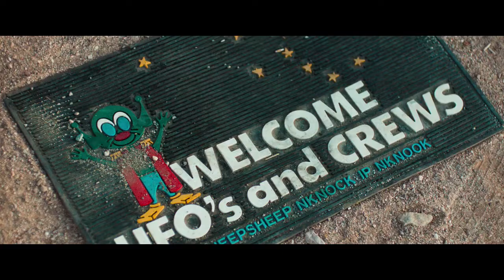Above and Below TRAILER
documentary fiction | Switzerland, Germany, USA | 2014 | 118 minutes
written & directed by Nicolas Steiner
maximage, Flying Moon, Swiss Radio and Television, 3Sat Zurich

score - John Gürtler, Jan Miserre & Lars Voges